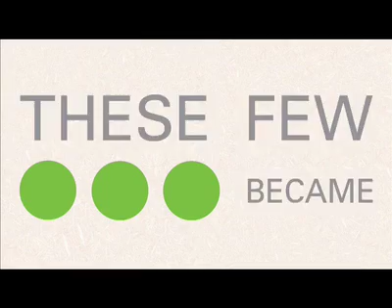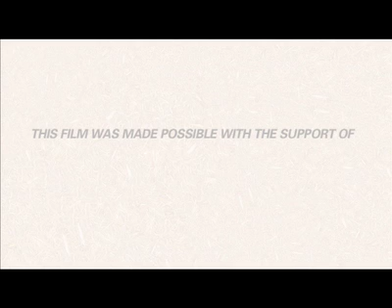Sustainability - the movement of our time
The Sustainable Business Network has partnered with film and campaign management company, Borderless Productions to produce a short film that celebrates the growing success of the sustainability movement in New Zealand business.

The 5-minute film entitled, Sustainability  the movement of our time will open tonights NZI National Sustainable Business Network Awards, bringing together a line up of sustainability entrepreneurs who shed light on the journey of sustainability over the past two decades.